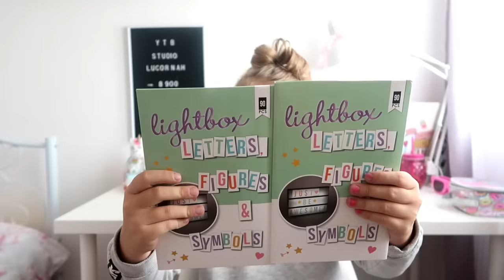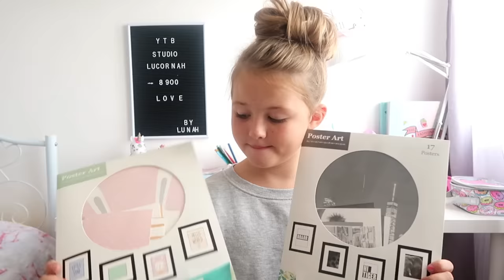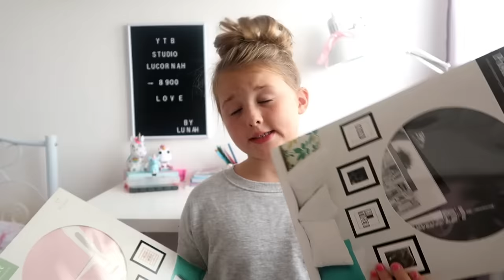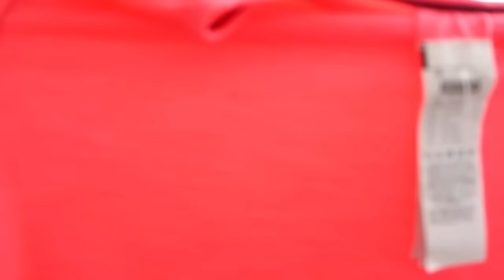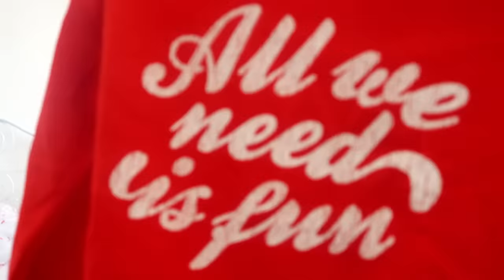BIG HAUL DE LA RENTRE || Lunah Lucornah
♡ BIENVENUE ♡

Hello la teamdonuts on espère que vous allez bien aujourd'hui on ce retrouve pour un nouveaux haul spécial rentrée , on espère que sa vous plairas

Lùnah
♡ I N S T A G R A M : studiolucornah_off
♡ F A C E B O O K : Lucornah
♡ T I K  T O K : Studio_Lucornah

Emy
♡ Y O U T U B E : Emynah World

Notre Matériel

⇢ Caméra : CANON G7X
⇢ Appareil Photo : Reflex Canon 1300D
⇢ Montage Vidéo : FILMORA
⇢ PC Gamer : Lenovo Legion Y520
⇢ Miniature : PHOTOSHOP